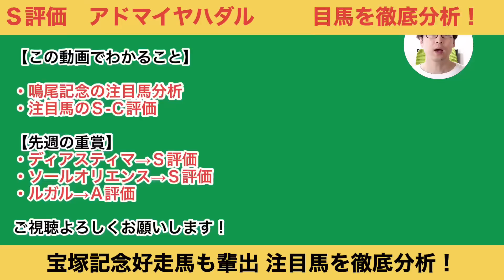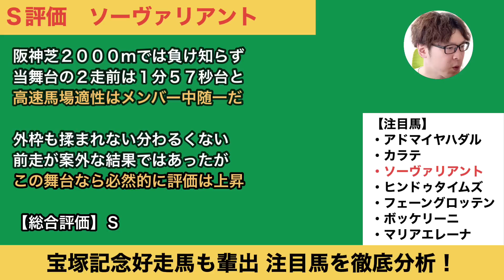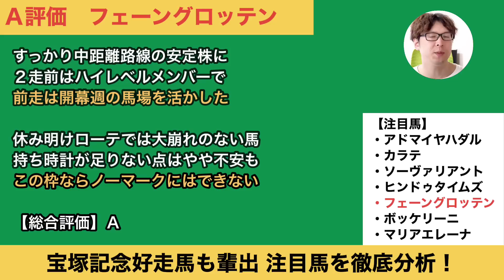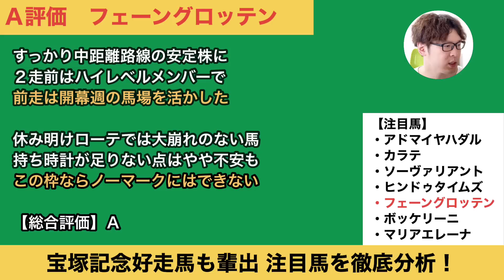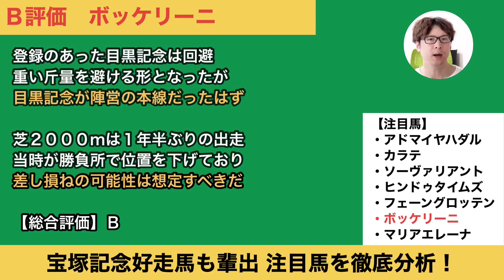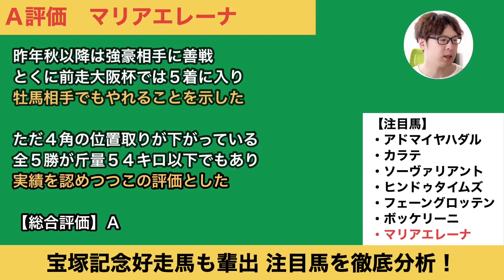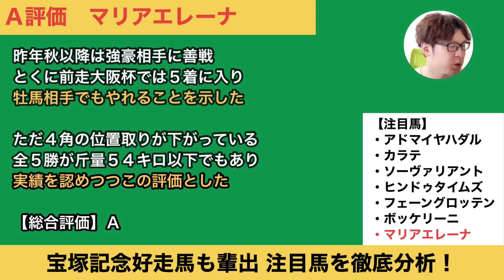【2023鳴尾記念注目馬分析】宝塚記念にもつながるレース。Ｓ評価の１頭は【2-1-0-1】データ馬を抜擢！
開幕週の馬場コンディションがカギ。注目馬７頭をお伝えします